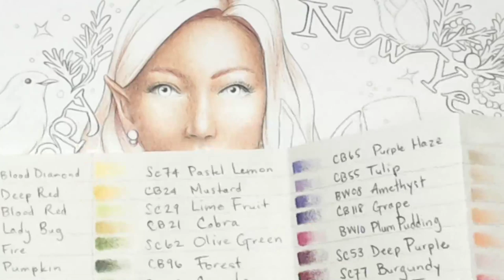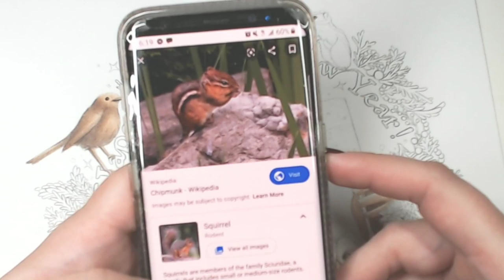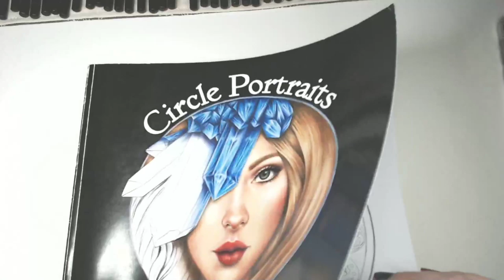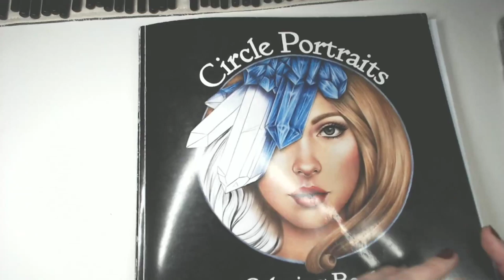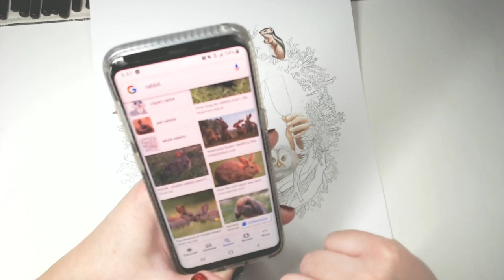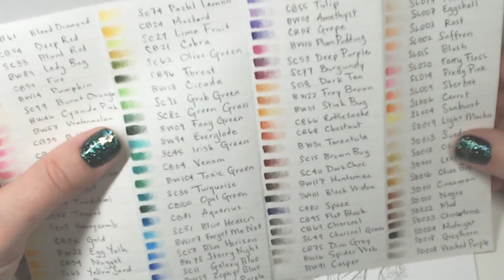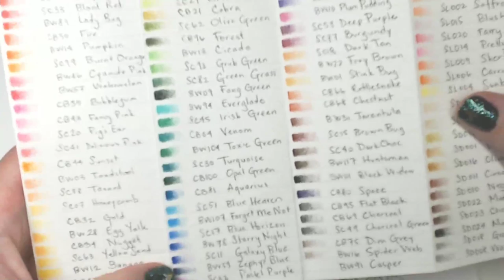Lunch with Laura Ep. 16: New Year's Page Part 2: How to Color Skin with Black Widow Color Pencils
You can find this page in my Etsy shop

The Pencils I'm using today are Black Widows. I have these sets:
Dark Skin Tone Set
Light Skin Tone Set
Black Widow Set
Scorpion Set
Cobra Set

I also used the Sakura Micron Pigma 005 Fineliner in this video, you can get the full set of fineliners I use all the time
I also used a UniBall Signo White Gel Pen
And a Tombow Mono Zero Eraser

The colors used on this page are:
SD018 Greythorn
SD024 Midnight
SD022 Mud
SD011 Cinnamon
SD019 Light Mocha
BW22 Foxy Brown
BW59 Zephyr Blue
SC40 Dark Chocolate
SC15 Brown Bug
SL009 Sherbet
SL002 Saffron
SL020 Fairy Floss
SL 005 Snow

The colors above are from the Dark and Light Skin Tone set, the Black Widow set, and the Scorpion set.

• All opinions and comments expressed in my videos are purely my own
• Join my Facebook group for fun events, color alongs, and more!
• Want to send me supplies for the channel? Here's my wishlist
• Got a question, suggestion or idea? I'm here for you.
• Thanks for your likes, comments, and subscriptions! I do this for you!